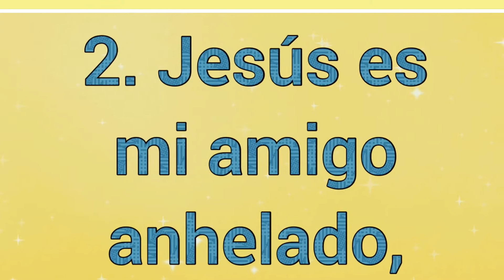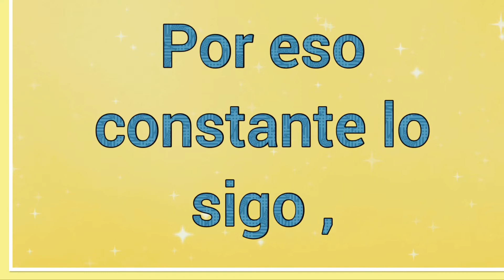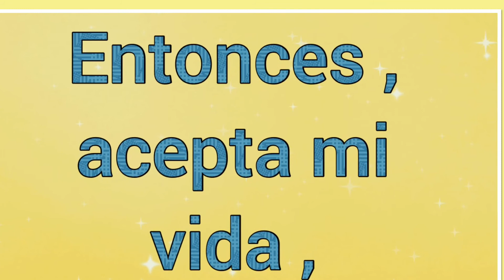Mi Rey y Mi Amigo ~ Letra ~ Himnos De Gloria y Triunfo 🎵